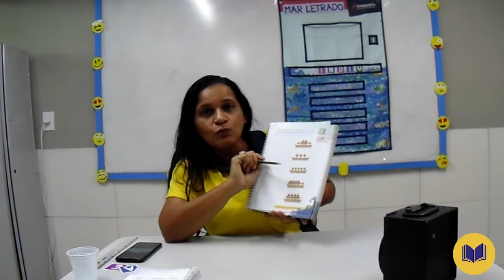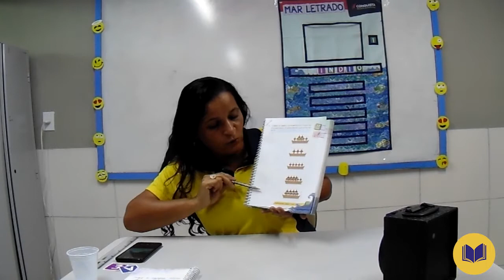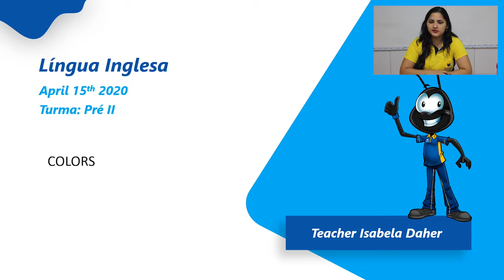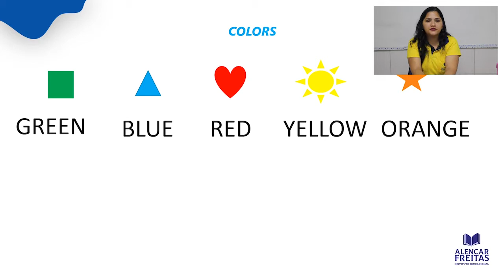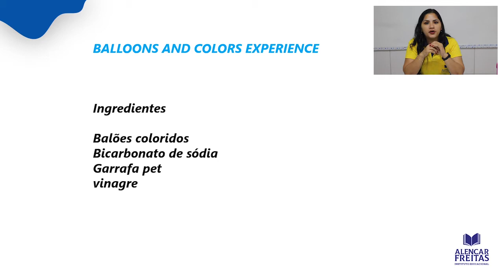Dia 15 de Abril - Aula do Pré II